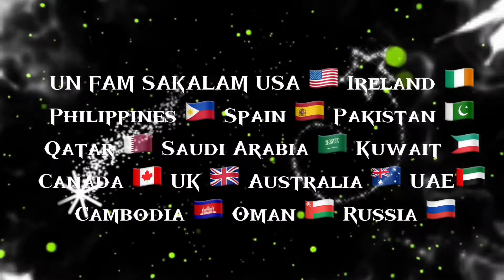Australian Reptiles at Oakvale Wildlife Park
In this channel, I make COOKING videos. I also do PROMOTIONS on the BEST PRODUCTS and create some TUTORIALS on anything and our random LIFE VLOGS.

Please also support these channels:/LC Members

**PROMOTIONS**

SIOMAI KING
Just click the link😊⬇️⬇️⬇️

NINJA ION
Just click the link and order 😊⬇️⬇️⬇️